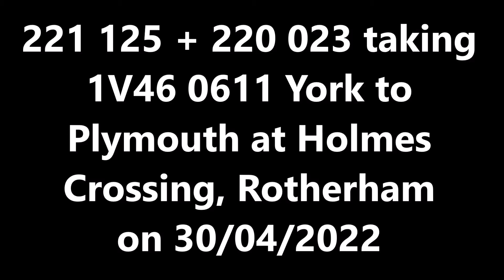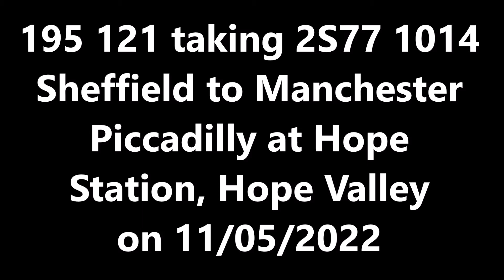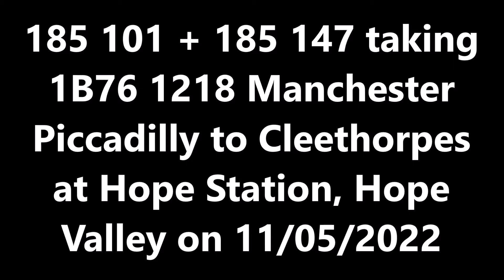Diesel Express Passenger 2022 36